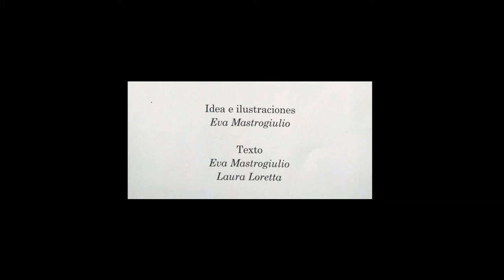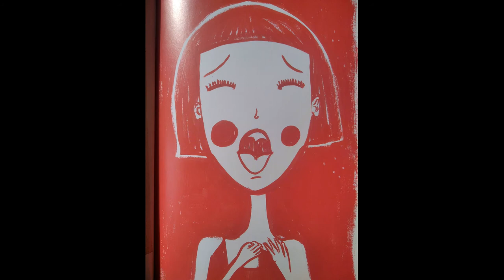MuDanzas (Adaptación del Libro-Álbum)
Basado en el libro álbum Mudanza, de Eva Mastrogiulio y Laura Loretta, publicado por Calibroscopio.

Grabado en el hermoso patio de Ruido de Magia entre plantas, pájaros y gatitos, mates, risas y reflexiones.La Plata, Noviembre 2021.

°o°O°o°O°o°O°o°O°o°O°o°O°o°